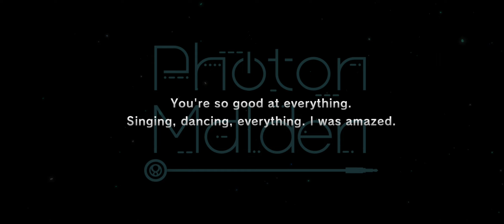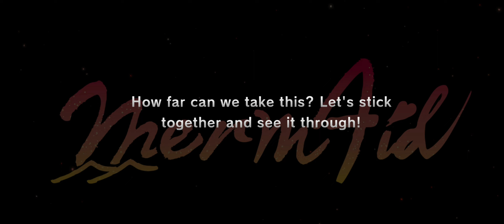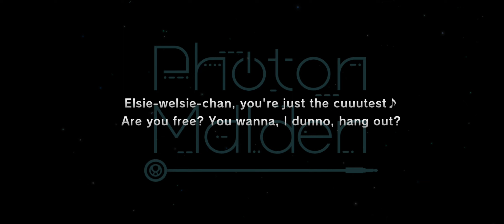D4DJ Groovy Mix - Pulling for "Teatime Chance" Noa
New Noa card released on D4? Time to pull for her!